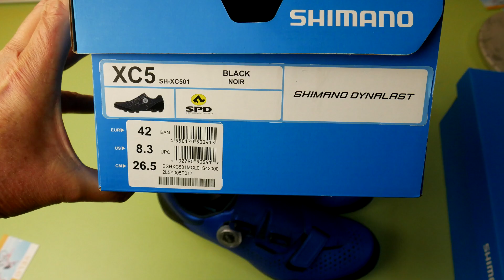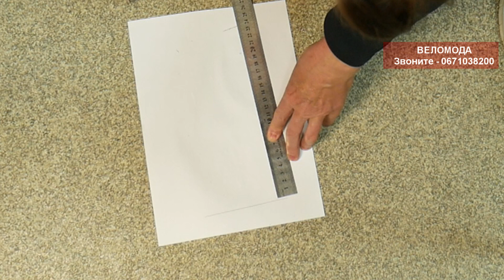Вело туфли Shimano SH-XC501 для кросс-кантри сочетание скорости и проходимости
Взуття SH-XC501 (черн, голуб, бел)

Легкие эффективные велотуфли для CROSS-COUNTRY среднего сегмента

Особенности:
- низкая высота в средней части подошвы помогает стабилизировать ногу и максимально улучшает передачу энергии и эффективность;
- верхняя часть хорошо облегает и уменьшает нагрузку на подъем ноги, которая обеспечивает удобную посадку;
- верх из сетки, ТПУ и экокожи обеспечивает комфортную посадку и воздухопроницаемость;
- закрутка Boa® L6 для быстрого и точного микрорегулирования;
- прослойка подошвы, усиленная стекловолокном,  служит для более эффективной передачи энергии от стопы к педалям;
- оригинальная подошва Michelin® обеспечивает чудесное сцепление;
- усиленное крепление шипов для экстремальных условий, в качестве опции возможное использование шипов до 18